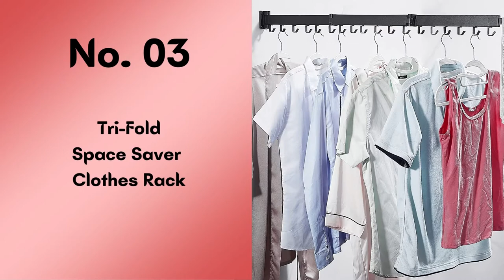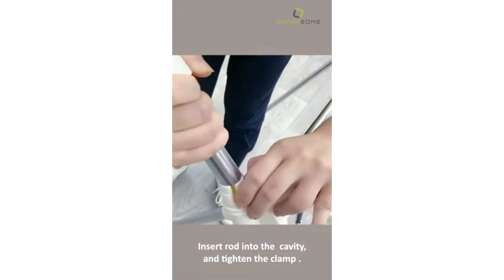The Best Clothes Drying Racks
The Best Clothes Drying Racks in 2022

00:00 Bigzzia 3 Tier Clothes Horses Rack with Two Side Wings

02:00 FKUO Household Folding Clothes Drying Rack:

02:18 Tri-Fold Space Saver Clothes Rack

02:49 Smartsome Stainless Steel Wall Mounted Drying Rack

03:19 INATSUNNY Wall Mounted Swivel Towel Rack with Hooks and Swing Arms

04:12 Smartsome Foldable Drying Racks

05:50 TOOLF 3-Tier Collapsible Laundry Rack Stand with Wheels and 4 Hooks

06:51 Baoyouni Clothes Towels Rack with 5 Stainless Steel Hanging Rods

07:36 Retractable Clothes Hanging Rack

Before we made this video, we have reviewed hundreds of products. We have compared many different reviews. As a result, we selected the best items you want to purchase.